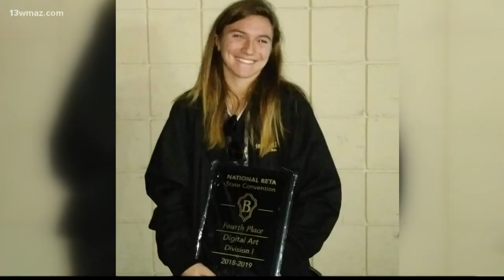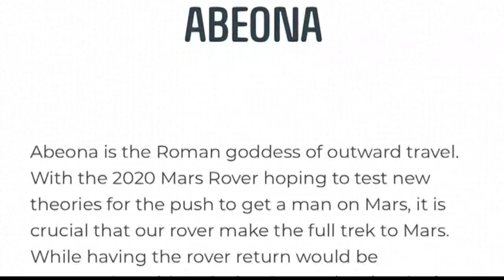Laurens County student makes NASA's Mars Rover naming semifinals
An East Laurens County High School student didn't think her English homework would come close to winning an essay contest to name NASA's Mars Rover.

13WMAZ News is the #1 station for news and weather in the Central Georgia area, serving people in Dublin, Macon, Milledgeville and Warner Robins.